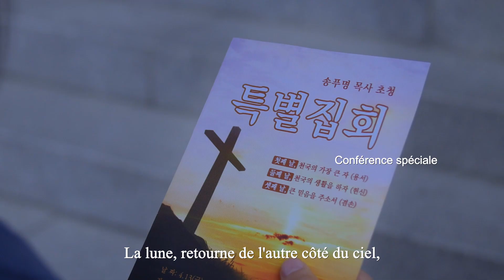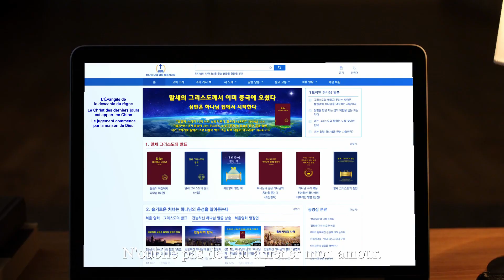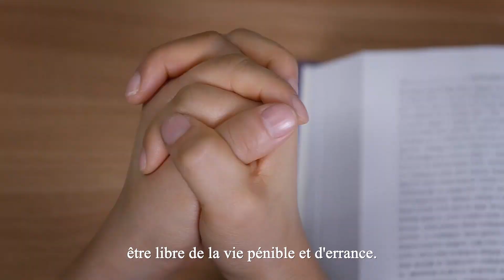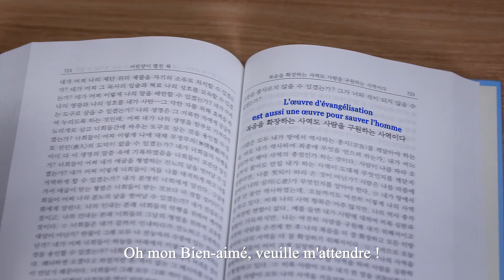Musique chrétienne « Mon Bien-aimé, veuille m'attendre »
Au-delà des arbres, montant la paisible lune.
Sa lumiere est beau, comme mon Bien-aimé.
Mon Bien-aimé, où es-Tu ?
M'entends-Tu pleurer ?
Tu es Celui qui me donne de l'amour.
Tu es Celui qui se soucie de moi.
Tu es Celui qui pense toujours à moi.
Tu es Celui qui chérit ma vie.
La lune, retourne de l'autre côté du ciel,
ne fais pas trop attendre mon Bien-aimé.
S'il te plaît, dis-Lui qu'Il me manque.
N'oublie pas de Lui amener mon amour.

Les oies sauvages à deux, s'envolant au loin.
Ramèneront-elles des mots de mon Bien-aimé ?
Veuille me prêter tes ailes,
je peux m'envoler vers mon village chaleureux.
Je rembourserai l'inquiétude de mon Bien-aimé.
Je veux Lui dire : Ne sois pas triste.
Je Te donnerai la réponse qui Te plaira.
Les efforts que Tu as faits ne seront pas vains.
J'aimerais grandir bientôt,
être libre de la vie pénible et d'errance.
Oh mon Bien-aimé, veuille m'attendre !
Je m'envolerai, loin du luxe de ce monde.
Extrait de « Suivre l'Agneau et chanter de nouvelles chansons »